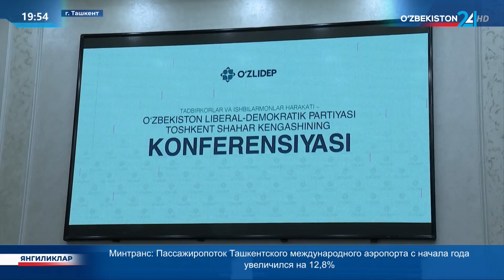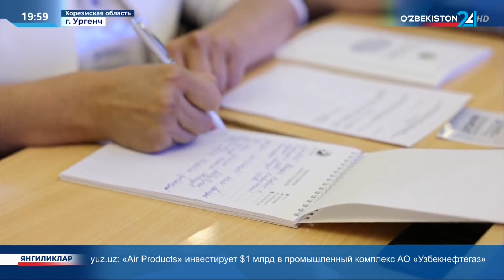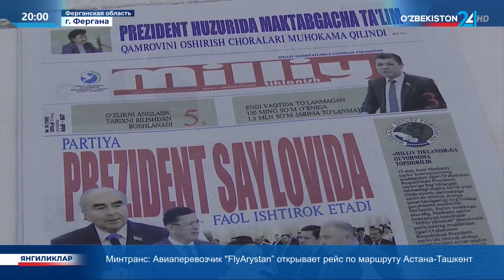Конференции политический партий на местах